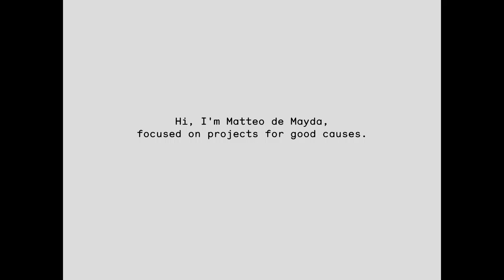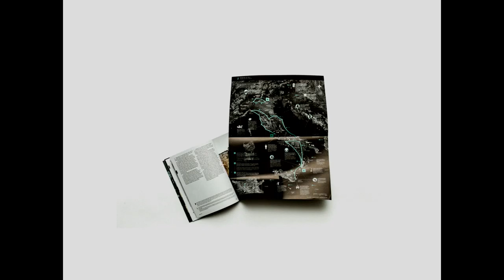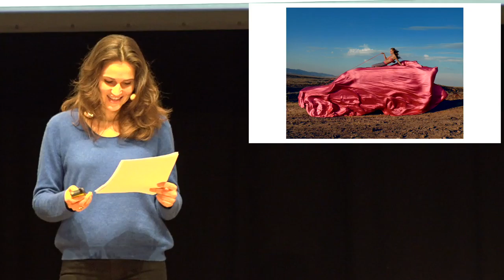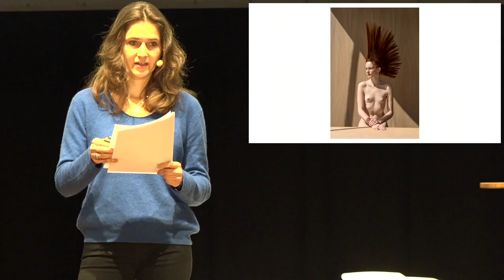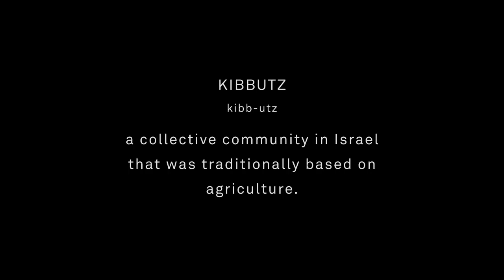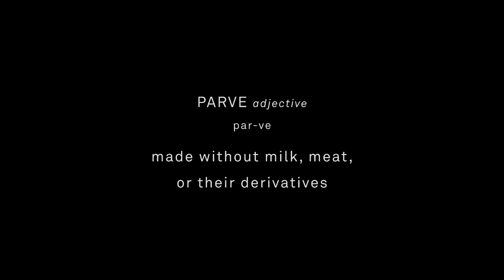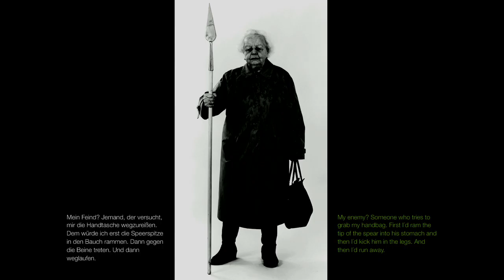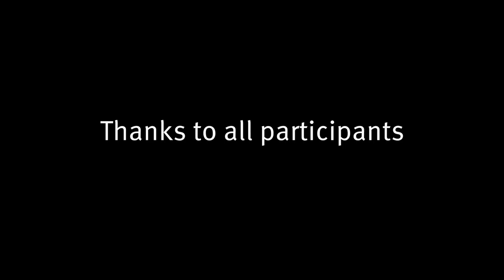EDCH-Conference 2017 – Photographers' Session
PHOTOGRAPHERS’ SESSION – Matteo de Mayda, Isabelle Chapuis, Natasha Boguslavsky and Boris Frabrikant, Bettina Flitner present their work!